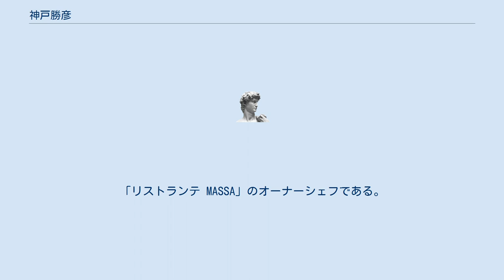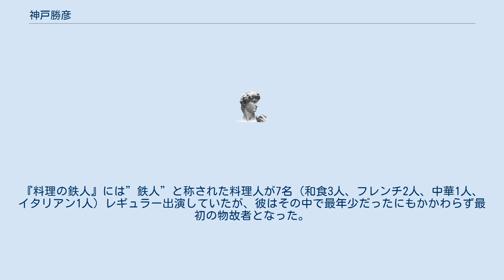神戸勝彦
神戸 勝彦（こうべ まさひこ、1969年10月15日 - 2019年3月14日）は、日本の料理人。
「リストランテ MASSA」のオーナーシェフである。
 山梨県出身。
日川保育園、日川小学校、山梨南中学校、日川高等学校、駒澤大学卒。
大学在学中に下北沢の和食店のアルバイトを始め、接客のかたわら調理を任される。
アメリカ・ヨーロッパ・東南アジアと旅行する中で、イタリア料理に魅了され、1994年2月にイタリア・トリノのホテル学校で修行。
フィレンツェにある『エノテカ・ピンキオーリ』に入店し腕を磨く。
1997年4月に帰国。
西麻布「アル・ポルト」などを経て、2000年に東京・恵比寿に『リストランテ MASSA』をオープンした。
MASSA（マッサ）はイタリア修行時代の愛称。
 1997年6月13日にフジテレビ『料理の鉄人』に「イタリアンの鉄人」として登場。
従来の和・洋（フランス）・中の3鉄人に次ぐ第4の鉄人となった。
最年少であった。
番組内でのキャッチフレーズは「パスタのプリンス」。
 本人曰く、まだイタリアに滞在中だった同年1月にホテル学校の校長から「日本で料理コンクールがあるから出てみないか？」と誘いがあったので気軽に申し込んだところ、実はそれが『料理の鉄人』の出演者募集で、しかも番組側は第4の鉄人としての出演者を募集していたのに、本人はてっきり「挑戦者募集」だと思いこんでいたという。
自分が鉄人として番組に出演することを本人が気づいたのは、帰国直前にプロフィール用の映像収録を行った際のことで、本人は初回の収録直前まで慌てふためいたことを後に語っている。
 番組終了後は『リストランテ MASSA』の経営のかたわら料理研究家としてもメディアに登場していた。
しかし、2019年3月、店内で仕込み中に高所から転落して倒れていたところをスタッフにより発見され、病院に搬送されたが、同月14日10時15分に死亡した。
49歳没。
『料理の鉄人』には”鉄人”と称された料理人が7名（和食3人、フレンチ2人、中華1人、イタリアン1人）レギュラー出演していたが、彼はその中で最年少だったにもかかわらず最初の物故者となった。